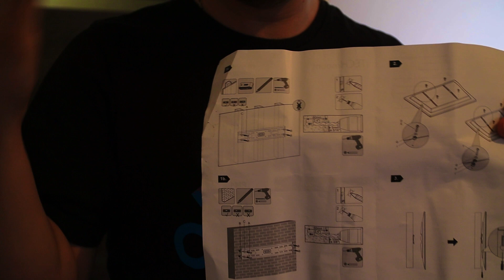Как повесить телевизор на стену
Как повесить телевизор на стену, 43 дюйма самсунг